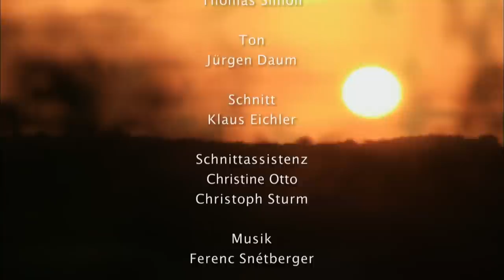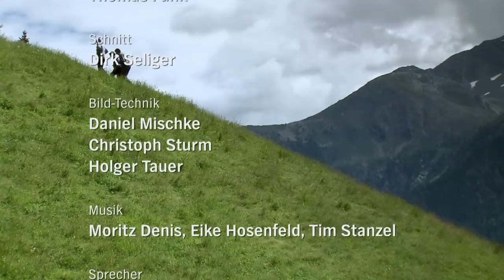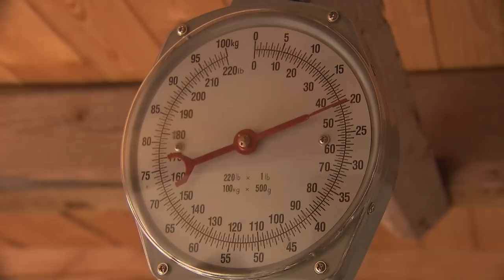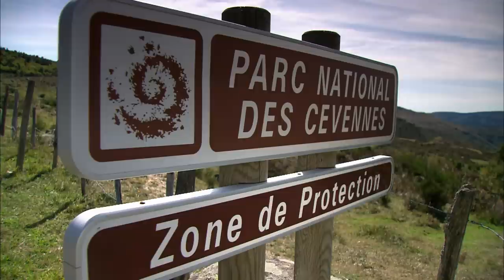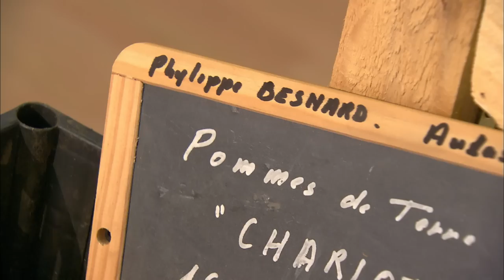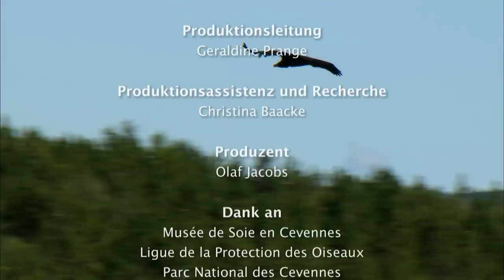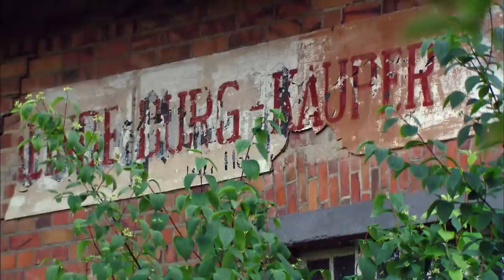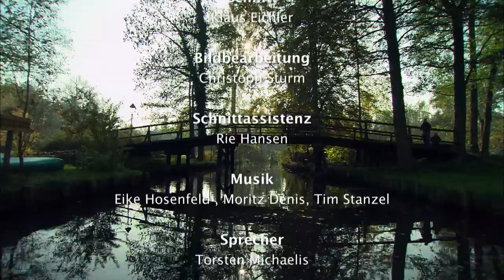4+ Stunden Doku zum Einschlafen: Kulturlandschaften Europas | Timeline Deutschland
“Kulturlandschaften Europas” ist eine Entdeckungsreise, die sich auf die historischen Spuren der europäischen Landwirtschaft begibt, so wie wir sie heute kennen.

Die Reihe besucht Menschen und Regionen, in denen die Landwirtschaft seit Jahrhunderten zuhause ist und wo sie nach wie vor zum Leben gehört. Dabei folgen die Filme vor allem den gegenwärtigen Fragen nach der Zukunft der Agrarwirtschaft und seinen Menschen im 21. Jahrhundert

00:00 Intro
00:23 Das Mecklenburg der Maltzans
52:20 Südtirol
01:44:40 Südschweden
02:36:22 Die Cevennen
03:28:12 Der Spreewald
04:18:26 Outro